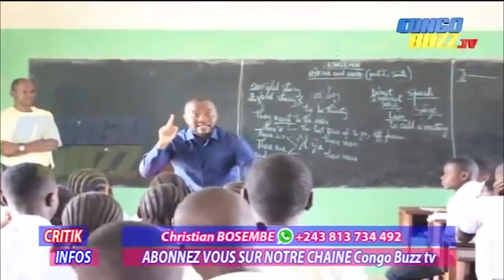CRITIK INFO 04.10.2021 EN DIRECT A MBANDAKA BANA CLASSE EKUFA!!! AVENIR MENACE BAKONZI BAZA WAPI